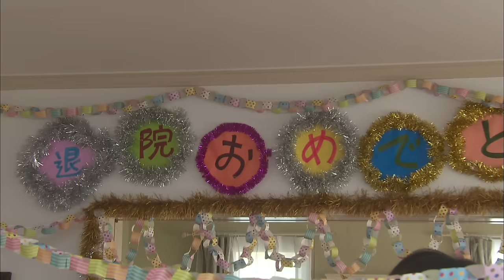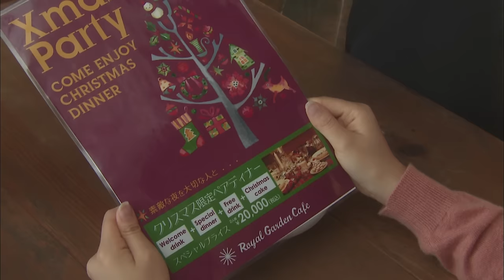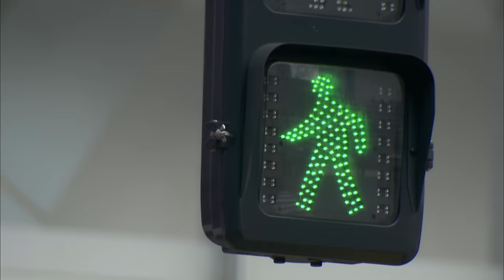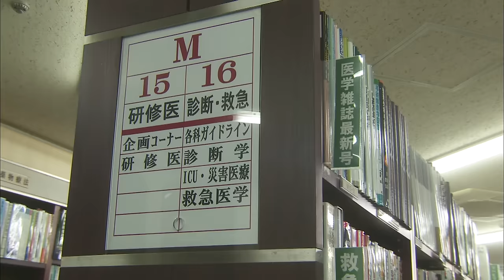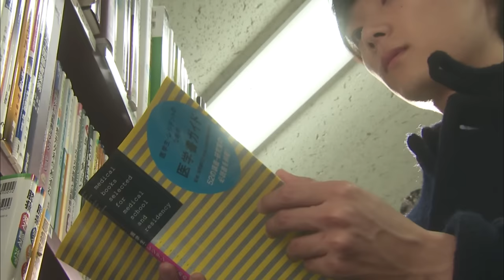Mischievous Kiss：Love in Tokyo - Episode 11(English Subs)